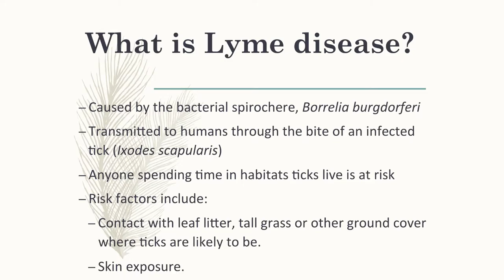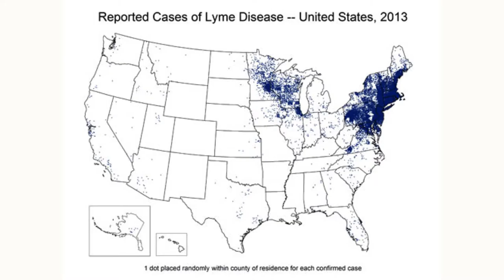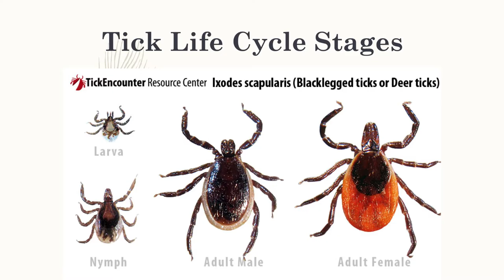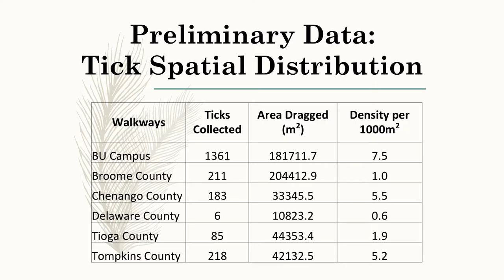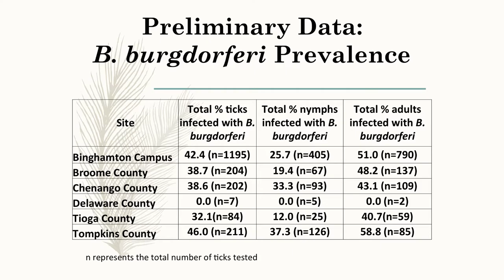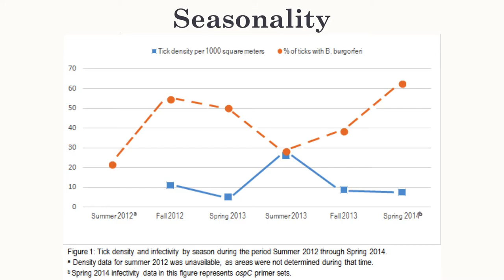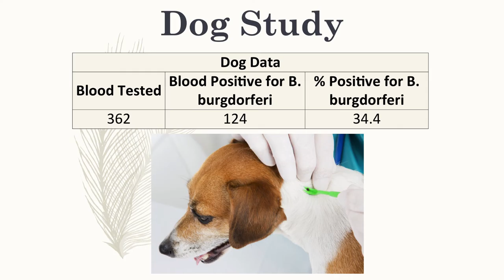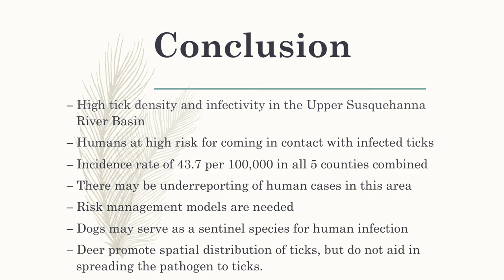Dr. Ralph Garruto & Ms. Amanda Roome - Risk of Lyme Disease in the Upper Susquehanna River Basin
Opening comments and presentation of findings. 2016 Lyme Conference at Binghamton University, Co-hosted by Southern Tier Lyme Support, Inc. May 7 2016